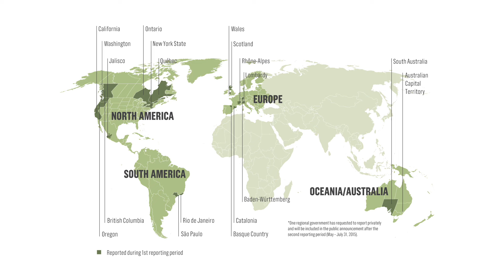Libby Ferguson, States & Regions Director, The Climate Group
Sub-national governments are the “unsung heroes” in the fight against climate change, says Libby Ferguson, States & Regions Director, The Climate Group, in a new exclusive Climate TV interview in which she estimates a doubling of the already ambitious climate commitments from governments so far.